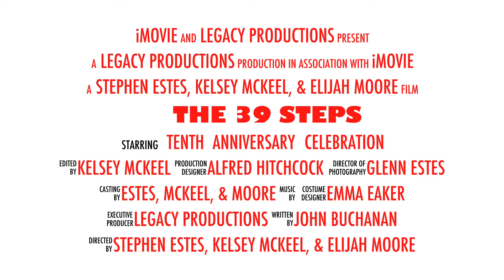The 39 Steps Trailer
Legacy Productions - Summer 2014. 10th Anniversary Season! Directed by Stephen Estes and Kelsey McKeel with assistance from Elijah Moore.